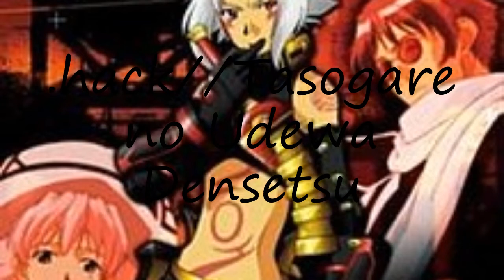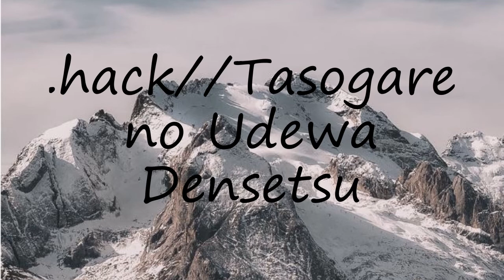How to pronounce .hack//Tasogare no Udewa Densetsu?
How to pronounce .hack//Tasogare no Udewa Densetsu? say .hack//Tasogare no Udewa Densetsu! How to say .hack//Tasogare no Udewa Densetsu. How to pronounce .hack//Tasogare no Udewa Densetsu correctly.  Learn the pronounciation .hack//Tasogare no Udewa Densetsu! Expand your vocabulary, learn .hack//Tasogare no Udewa Densetsu word. Use this free pronunciation guide to practice words at a time. Learn for free. Thank you for viewing, please like or subscribe! hoe om te sê, si të thuash, እንዴት እንደሚናገር, wie sagt man, comment dire, come dire, como dizer, как сказать, nasıl denir, cómo decir, 怎么说,